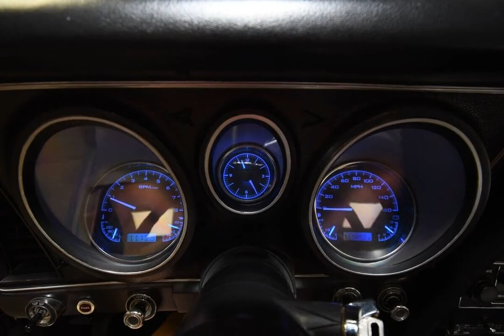1973 Ford Mustang Restomod Convertible for sale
1973 Ford mustang restomod Convertible for sale